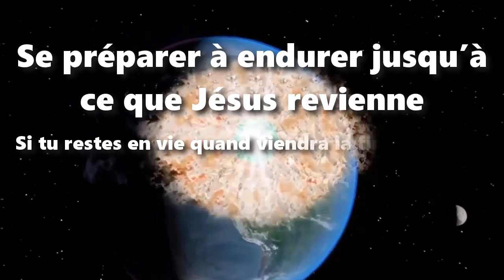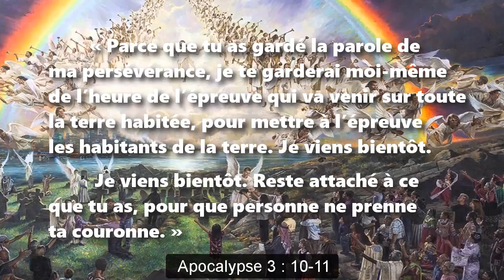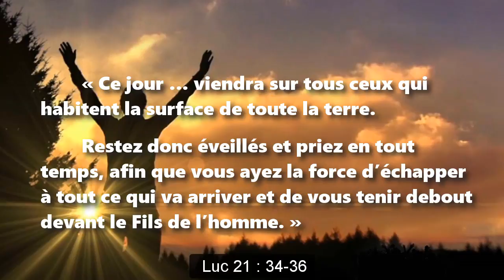Se préparer à endurer jusqu’à ce que Jésus revienne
Si tu restes en vie quand viendra la fin des temps

Citations bibliques tirées de la Nouvelle Bible Segond (2002)

Les vrais disciples de Jésus doivent normalement endurer du ridicule et de l’opposition. Cependant, les choses devront s’empirer vers la fin de cet âge.

« Moi, Jean, votre frère, qui prends part à la détresse, à la royauté et à la persévérance en Jésus, j’étais dans l’île appelée Patmos à cause de la parole de Dieu et du témoignage de Jésus. » Apocalypse 1 : 9

Jésus a révélé à travers Jean : « Je connais tes œuvres, ton travail et ta persévérance ; je sais bien que tu … as de la persévérance, tu as souffert à cause de mon nom et tu ne t’es pas lassé. » Apocalypse 2 : 2-3

« Je connais tes œuvres, ton amour, ta foi, ton service et ta persévérance ; je sais bien que tes dernières œuvres sont plus nombreuses que les premières. » Apocalypse 2 : 19

« Parce que tu as gardé la parole de ma persévérance, je te garderai moi-même de l’heure de l’épreuve qui va venir sur toute la terre habitée, pour mettre à l’épreuve les habitants de la terre. Je viens bientôt. Reste attaché à ce que tu as, pour que personne ne prenne ta couronne. » Apocalypse 3 : 10-11

Jean a prévu la fin des jours : La bête « fut donné une bouche qui proférait des paroles arrogantes et des blasphèmes, et il lui fut donné le pouvoir d’agir pendant quarante-deux mois … Il lui fut donné de faire la guerre aux saints et de les vaincre. Il lui fut donné pouvoir sur toute tribu, tout peuple, toute langue et toute nation. … C’est ici la persévérance et la foi des saints. » Apocalypse 13 : 5-10

« C’est ici la persévérance des saints, qui gardent les commandements de Dieu et la foi de Jésus. J’entendis du ciel une voix qui disait : Écris : Heureux les morts, ceux qui meurent dans le Seigneur, dès maintenant ! Oui, dit l’Esprit, qu’ils se reposent de leurs travaux, car leurs œuvres les suivent. » Apocalypse 14 : 12-13

Jésus a prévenu : « Vous serez détestés de tous à cause de mon nom. Mais pas un seul cheveu de votre tête ne sera perdu ; par votre persévérance, acquérez la vie ! » Luc 21 : 17-19

« Ce jour … viendra sur tous ceux qui habitent la surface de toute la terre. Restez donc éveillés et priez en tout temps, afin que vous ayez la force d’échapper à tout ce qui va arriver et de vous tenir debout devant le Fils de l’homme. » Luc 21 : 34-36

Ainsi donc, « courons avec persévérance l’épreuve qui nous est proposée, les yeux fixés sur Jésus, qui est le pionnier de la foi et qui la porte à son accomplissement. Au lieu de la joie qui lui était proposée, il a enduré la croix, méprisant la honte, et il s’est assis à la droite du trône de Dieu. » Hébreux 12 : 1-2